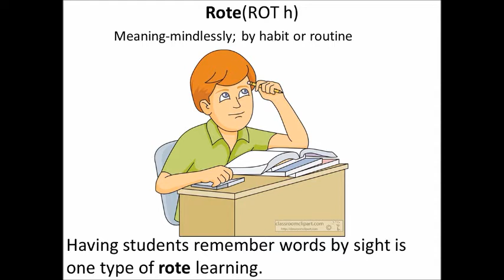Learn English Vocabulary |Rote|Noun|Ducksoup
Improve vocabulary, pronunciation skills and personality by using these words.